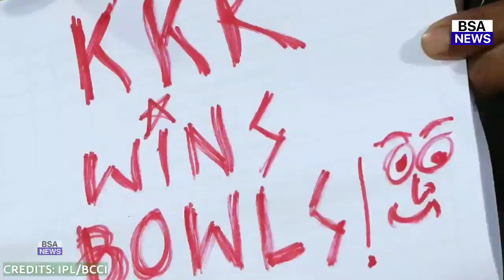देखिये, KKR VS RR मैच में खराब अंपायरिंग पर भड़के भारतीय दिग्गज, सुनाई खरी खोटी, सुन रह जाएंगे दंग